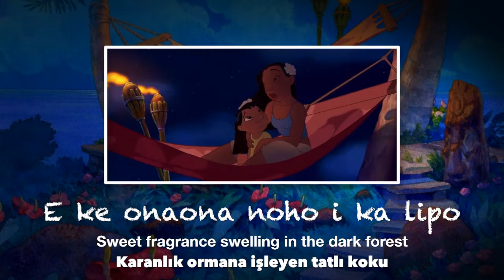Lilo & Stitch - Aloha O`e - Turkish (Subs + Trans)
This is just a beautiful song...

Lilo (Gizem Güven)
Stitch (Naci Taşdöğen)
Nani (Figen Sumeli) she's also the singing voice
Jumba (Ender Yiğit)
Pleakley (Murat Şen)
Cobra Bubbles (Kaya Akarsu)
Grand Councilwoman (Bedia Ener)
David Kawena (Sercan Gidişoğlu)
Captain Gantu (Mazlum Kiper)